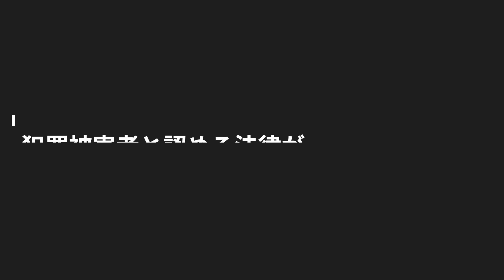レイプから生まれた子供を被害者認定へ、英イングランドとウェールズ 当事者が思い語る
英イングランドとウェールズで、レイプによって生まれた子供を犯罪被害者と認める法改正がなされることになった。

これにより、当事者がセラピーやカウンセリングといった追加支援を受けられるようになるほか、自分に関する事件の情報にアクセスできるようになる。

また、アルコールや薬物依存症をめぐるサービスや、教育や住宅手当などでも、「より高い認知」を得られるという。

イギリスにはこれまで、レイプによって生まれた子供を専門とする慈善団体や支援サービスはなく、当事者は専門家の助けなしに、複雑な感情に対処しなくてはならならなかった。

タスミンさんは、母親が児童性的虐待とグルーミング（わいせつ目的で相手を手なずける行為）を受けたことで生まれた。

その事実が自分の人生にどのような影響を与えたか、BBCに語った。